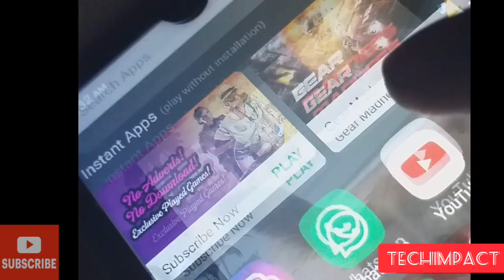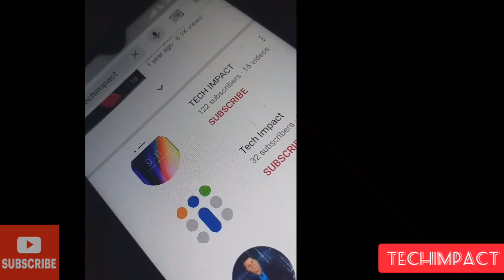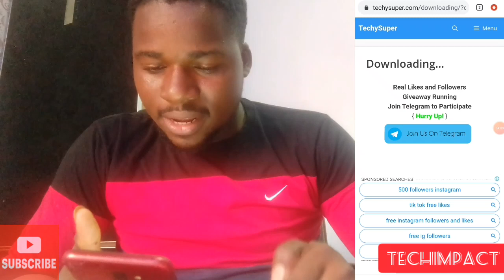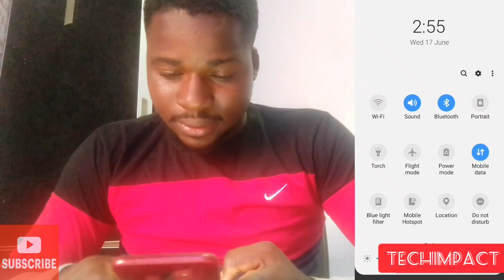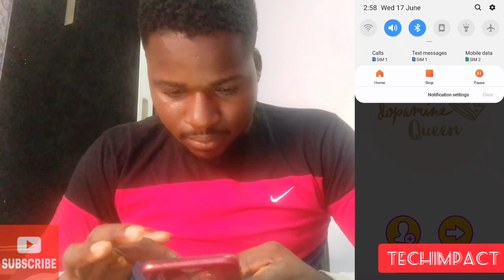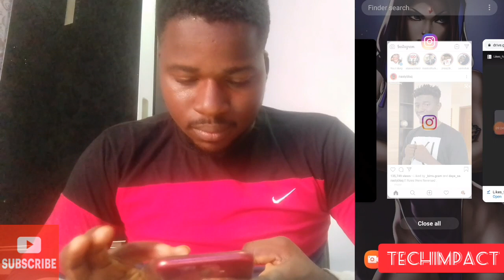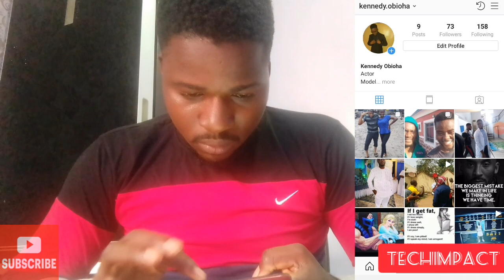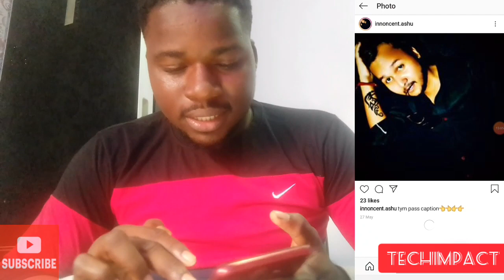HOW TO HACK INSTAGRAM FOLLOWERS 2020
🟣 Video tutorial of free instagram followers hack 2020 for free followers and likes. Today, we will tell you exactly how to get free followers on instagram using the latest and updated instagram hack. This instagram free followers hack tool helps you get free followers on android and ios platforms!

🟣 I was able to learn how to get free instagram followers by using this amazing website and it does work on ios and android apk devices as well. I dont know how much longer this will continue to work so this is why i suggest getting instagram followers hack ios android today.

THANK YOU ALL 100SUBSCRIBERS 💞

Instagram followers hack 2020 helps Instagram love to gain followers as many at they want with out the fear of ACTIONBLOCKED or ACCOUNTDISABLE. instagram followers,
instagram live,
instagram followers hack,
instagram action blocked,
instagram bot

Website link: Watch till the end not to miss it

Source:techimpact